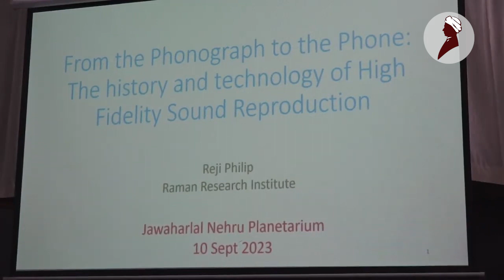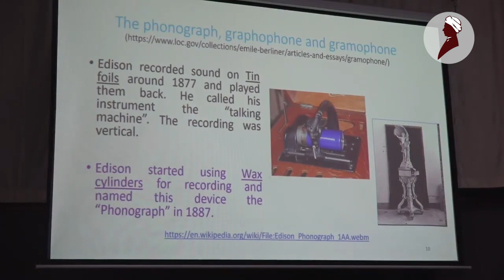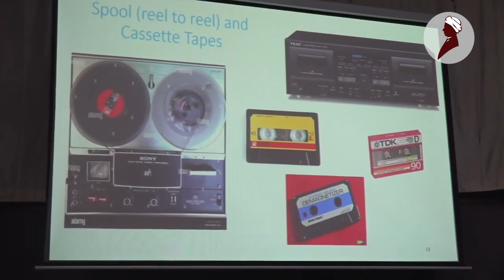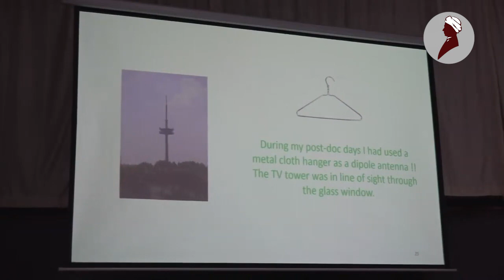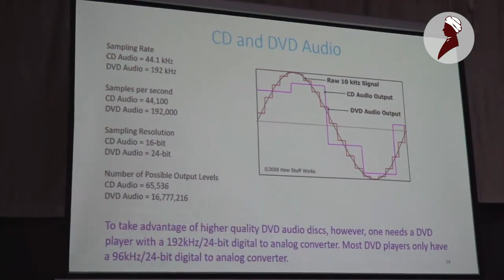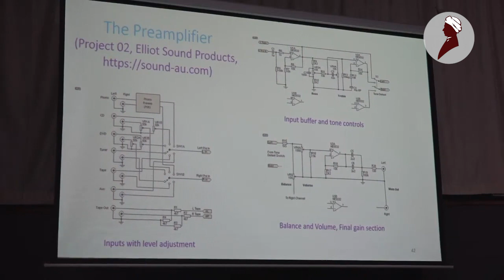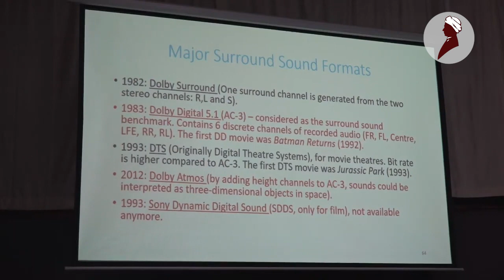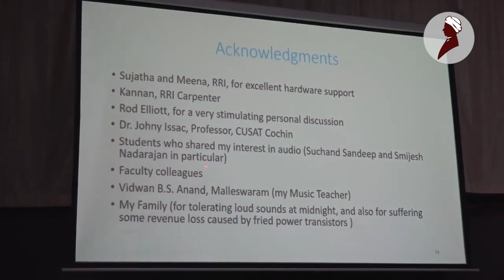From the Phonograph to the Phone | Reji Philip | Engineering Frontier Science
In the past, musicians played and vocalists sang into large acoustic horns to mechanically imprint the sound on wax cylinders, which were later played back using artfully crafted “sound machines”. However, within 150 years, digital audio files of high quality are being streamed into the comforts of our homes instantly over the internet. Wax cylinders, gramophone discs and spool tapes have given way to mobile phones and streaming services. This talk will discuss the analog and digital eras of audio reproduction, their merits / demerits and include various demonstrations.

Reji Philip is a Professor of the Light and Matter Physics at the Raman Research Institute. He is passionate about music and audio systems and enjoys trying out various audio amplifier topologies and speaker configurations at home, towards the unattainable goal of ultimate high fidelity.